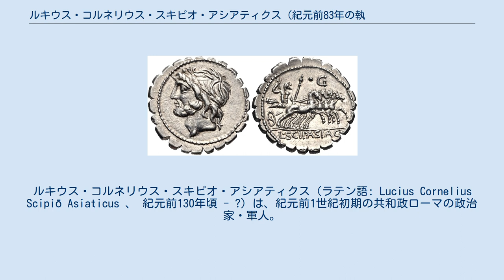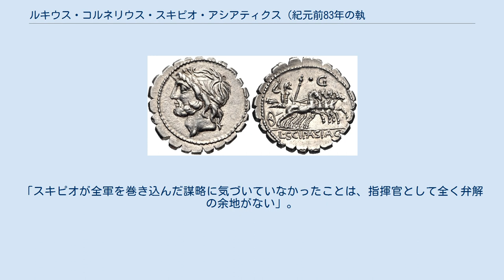ルキウス・コルネリウス・スキピオ・アシアティクス (紀元前83年の執政官)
ルキウス・コルネリウス・スキピオ・アシアティクス（ラテン語: Lucius Cornelius Scipiō Asiaticus 、 紀元前130年頃 - ?）は、紀元前1世紀初期の共和政ローマの政治家・軍人。
 スキピオ・アシアティクスは名門パトリキ（貴族）であるコルネリウス氏族スキピオ家の出身である。
同名の曽祖父は第2次ポエニ戦争の英雄スキピオ・アフリカヌスの弟で、セレウコス朝シリアのアンティオコス3世に勝利してアシアティクスのアグノーメン（愛称）を得、スキピオ・アシアティクス家の祖となった。
しかし、大カトなどの反スキピオの元老院議員により、アシアティクスは金銭の横領の咎で告発され有罪となった。
このため、その子孫は高位官職につくことはできなかった。
 本記事のアシアティクスの父も祖父もプラエノーメン（第一名、個人名）はルキウスである。
祖父ルキウスはクァエストル（財務官）になったものの33歳で死去した。
父ルキウスに関しては名前以外は何も知られていない。
 なお、アグノーメンに関しては、カピトリヌスのファスティは「アシアティクス」だが、「アシアゲネス」、神職の一覧や碑文では「アシアゲヌス」となっているなど揺れがある。
 スキピオ・アシアティクスは紀元前130年頃に生まれたと推定される。
正確な日付は不明だが造幣官として政治家の道を歩み始めた。
おそらくは紀元前106年頃のことと思われる。
 紀元前90年、スキピオはレガトゥス（副司令官）として同盟市戦争に従軍し、ルキウス・アキリウスと共にサムニウムのイゼルニアの防衛を担当した。
しかし、戦況は絶望的で、スキピオとアキリウスは奴隷に変装して脱出した。
二人の脱走後直ちにイゼルニアが陥落したのか、あるいはしばらく持ちこたえたのかは不明である。
 ローマに戻ったスキピオは、紀元前89年に死去したマルクス・アエミリウス・スカウルスの後を継いで紀元前88年に神祇官となっている。
 紀元前80年代にスキピオはプラエトル（法務官）に就任し、またマケドニア属州総督を務めたはずである。
アッピアノスによれば、ルキウス・スキピオが指揮するローマ軍がイリュリアでメダイ族、ダルダノイ族、スコルディスキ族と戦争を行っている。
これら部族がマケドニアとギリシアに大規模な襲撃を行い、その間にデルポイを含む多くの神殿を略奪した。
この神殿略奪を理由に、戦争が開始された。
ルキウス・スキピオはスコルディスキ族を倒してドナウ川流域に移住させ、メダイ族とダルダノイ族と和平を結び、略奪した金の一部を彼らから譲り受けた。
このルキウス・スキピオがスキピオ・アシアティクスであることに、歴史学者は疑いを持っていない。
 但し、正確な時期に関しては議論がある。
執政官就任年とウィッリウス法の規定から逆算して、スキピオは遅くとも紀元前86年には法務官に就任したはずである。
このことから、スコルディスキに対する勝利は、紀元前85年に前執政官権限でマケドニア属州総督となったときのものと考えられる。
ただし、総督就任を紀元前88年とする説もある。
 もし、紀元前85年説が正しければ、すでにオプティマテス（門閥派）のルキウス・コルネリウス・スッラとポプラレス（民衆派）ルキウス・コルネリウス・キンナの内戦は避けられないものとなっている。
スッラはポントス王ミトリダテス6世と戦っていた。
この場合キンナはアンコーナからバルカン半島に軍を移動させ、同じく民衆派のスキピオと協力してスッラと戦うことができたはずである。
実際にはこの計画は兵士の反乱で実行できず、キンナもまた殺害された。
同年スキピオはローマに戻り、翌年の執政官に選出された。
 一方で、これに対する異説もある。
歴史学者T. モムゼンは、イリュリアでの勝利は凱旋式のファスティが欠落している紀元前104年から紀元前98年の間の出来事と考えていた。
R. カレット=マルクスによれば、この勝利は紀元前70年代のものであり、スキピオではなくガイウス・スクリボニウス・クリオ（紀元前76年執政官、紀元前75年-74年マケドニア総督）のものとする。
A. コレレンコフは、スキピオが紀元前90年代にレガトゥスあるいはクァエストル（財務官）権限でイリ...